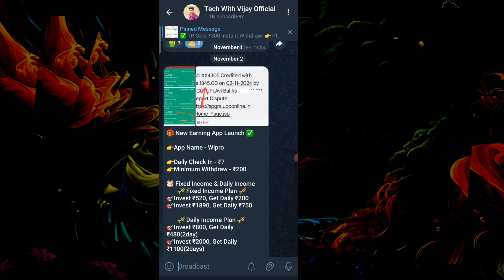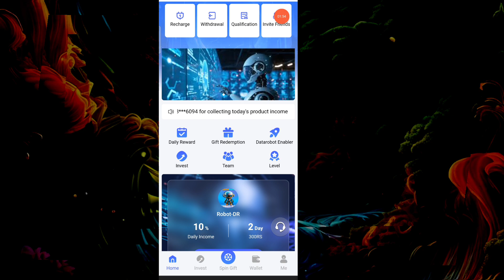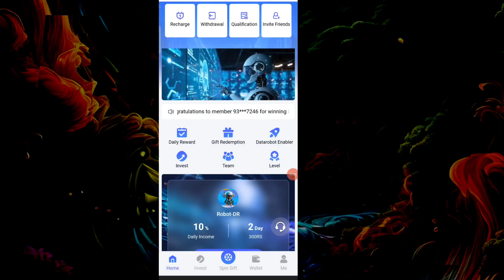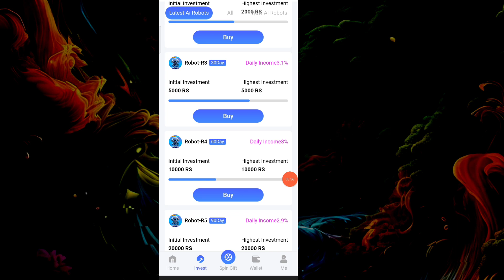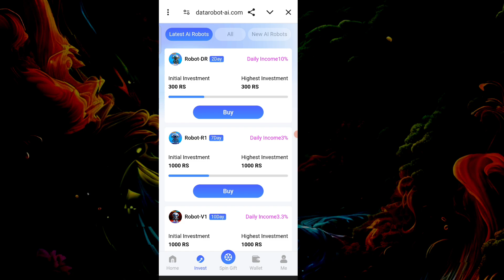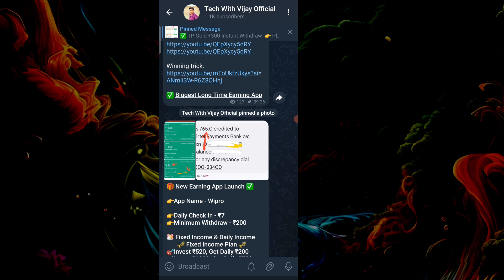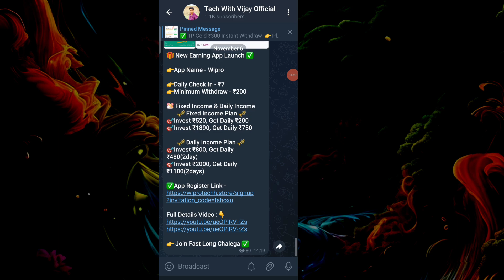data Robot earning app | data Robot app withdrawal | data Robot app real or fake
🤑🤑 Best Earning App download link🤑

Your Ques App

2022 earning app
 earning apps
2022 best power bank app

Disclamer -:
धन्यवाद 🙏🙏🙏